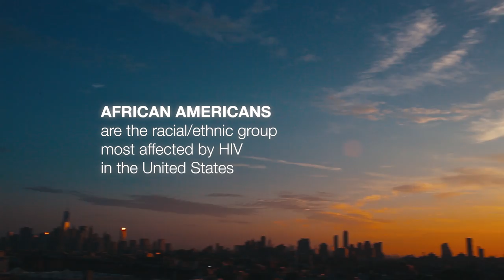EP 102 - DIRTY 30 "Humor & Coping" - Documentary Series on HIV and AIDS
DIRTY 30 is a 10 part docu­-series about HIV. The series has stepped up and filmed in the streets, boroughs, townships, and cities around the world to show the faces and experiences of HIV, 30 years after it's discovery.

Episode List:
Ep 01 "Black Women & Single Motherhood"
Ep 02 "Humor & Coping"
Ep 03 "Sex, Lies, & Digital Love"
Ep 04 "Born +"
Ep 05 "Drugs & Escapism"
Ep 06 "Monogamy & Sexual Healing"
Ep 07 "Men: The Straight & The Gay"
Ep 08 "Havens"
Ep 09 "AIDS Inc."
Ep 10 "United States vs South Africa"